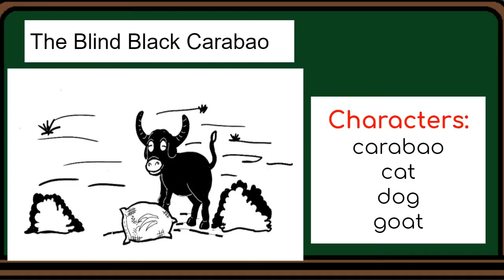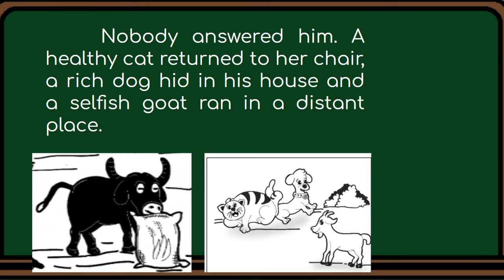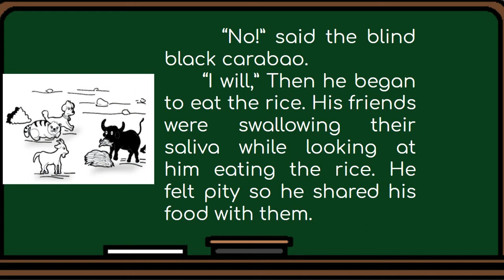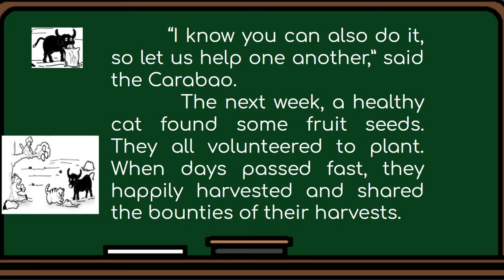English Module 2_The Blind Black Carabao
Let us watch and learn from the story of the blind black carabao.